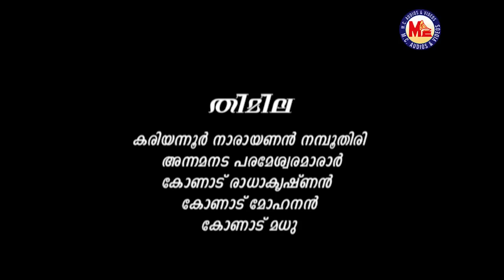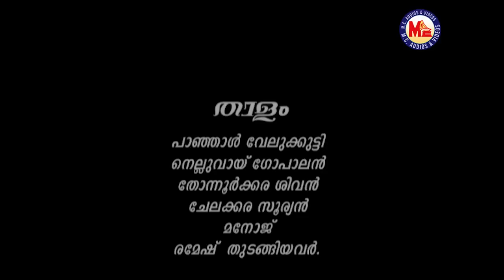പഞ്ചവാദ്യം | PANCHAVADHYAM | MC AUDIOS AND VIDEOS CULTURAL PROGRAMS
PANCHAVADHYAM
MC AUDIOS AND VIDEOS CULTURAL PROGRAMS

Thimila.
KARIYANNOOR NARAYANAN NAMBOOTHIRI
ANNAMANADA PARAMESWARA MARAR
KONAD RADHAKRISHNAN
KONAD MOHANAN
KONAD MADHU
KALAMANDALAM VINAYAN
KALAMANDALAM SURESH
KALAMANDALAM SANTHOSH
OTTAPPALAM HARI

Madhalam.
KALAMANDALAM KUTTINARAYANAN
KALAMANDALAM ANANTHAKRISHNAN
CHERPULASSERY HARIHARAN
CHERPULASSERY SIVAN
NELLUVAAI SASI

Idakka.
THICHOOR MOHANAN

Ilathalam.
PAANJAL VELUKKUTTI
NELLUVAAI GOPALAN
THONNOORKKARA SIVAN
CHELAKKARA SOORYAN
MANOJ
RAMESH

Kombu.
VARAVOOR SETHUMADHAVAN
MACHAD RAMAKRISHNAN
VARAVOOR BHASKARAN
MACHAD RAMACHANDRAN
PERAMANGALAM RAMACHANDRAN
GOVINDANKUTTY
KOCHANIYAN
MADHUKUMAR

Art.
PRABHAKARAN

Director.
MURALI MOHAN